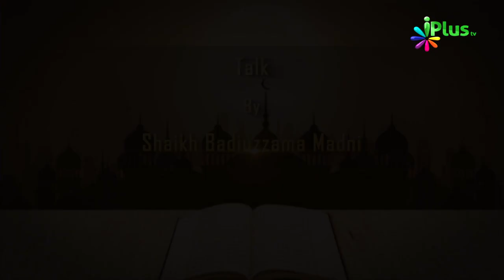Tafseer e Quran Ep 25 By Shaikh Badiuzzama Madni - iPlus TV